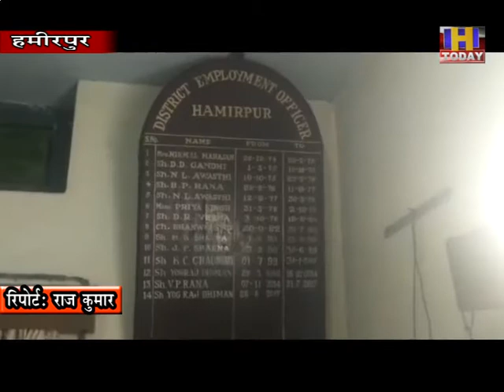20 july 2 हमीरपुर जिला रोजगार कार्यालय में हजारों बेरोजगार आवेदकोंक े लिए प्रदेश सरकार ने राहत दी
हमीरपुर जिला रोजगार कार्यालय में हजारों बेरोजगार आवेदकोंक े लिए  प्रदेश सरकार ने राहत दी है। लाॅकडाउन के चलते जनवरी से मार्च तक रोजगार कार्ड के नवीनीकरण नहीं होने पर इनके कार्ड आनलाइन ही सरकार द्वारा अगली तिथि तक नवीनीकरण कर दिए है। वहींअपै्रल, मई-जून माह के नवीनीकरण का काम आजकल चला हुआ है जिसके लिए लोगों को अपने सर्टिफिकेट लेकर कार्यालय आकर नवीनीकरण करवाना होगा। जिला रोजगार अधिकारी योगराज धीमान ने बताया कि लाॅकडाउन के दौरान नवीनीकरण काम नहीं हो सका था लेकिन अब प्रदेश सरकार के आदेशों के अ नुसार नवीनीकरण कार्य शुरू किया है।